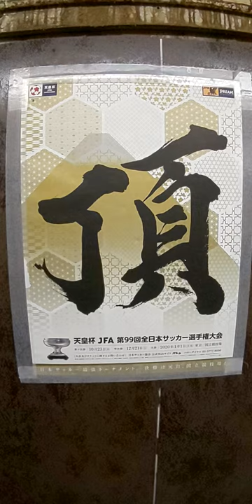頂きは俺らが頂く！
以下　SEO対策です。
鹿島アントラーズ　Kashima Antlers
ヴィッセル神戸　Vissel Kobe
天皇杯　Emperor's Cup
新国立競技場　New National Stadium,　Olympic Stadium
JFA 全日本サッカー選手権大会 Japan Football Association
令和二年1月1日　2020/01/01
ヴィッセル神戸 鹿島アントラーズ
GK1前川 黛也 GK1クォン・スンテ
GK18飯倉 大樹 GK21曽ヶ端 準
GK28吉丸 絢梓 GK29川俣 慎一郎
GK29荻 晃太 GK31沖 悠哉
GK30伊藤 元太 DF2内田 篤人
DF2那須 大亮 DF5チョン・スンヒョン
DF3渡部 博文 DF16山本 脩斗
DF4トーマス・フェルマーレン　DF23小田 逸稀
DF22西 大伍 DF24伊東 幸敏
DF24酒井 高徳 DF26小池 裕太
DF25大﨑 玲央 DF27ブエノ
DF32橋本 和 DF28町田 浩樹
DF33ダンクレー DF33関川 郁万
DF34藤谷 壮 DF35佐々木 翔悟
DF44ジョアン・オマリ　DF39犬飼 智也
MF5山口 蛍 MF4レオ・シルバ
MF6セルジ・サンペール MF6永木 亮太
MF8アンドレス・イニエスタ　MF8土居 聖真
MF20増山 朝陽 MF11レアンドロ
MF27郷家 友太 MF13中村 充孝
MF35安井 拓也 MF18セルジーニョ
FW7ダビド･ビジャMF20三竿 健斗
FW9藤本 憲明 MF25遠藤 康
FW10ルーカス・ポドルスキMF30名古 新太郎
FW13小川 慶治朗 MF37小泉 慶
FW16古橋 亨梧 MF41白崎 凌兵
FW17ウェリントンFW15伊藤 翔
FW21田中 順也 FW19山口 一真
　　　　　　　　FW34有馬 幸太郎

監督 トルステン･フィンク 監督 大岩 剛

2020年01月01日　14:35 KickOff　国立競技場
天皇杯 JFA 第99回全日本サッカー選手権大会